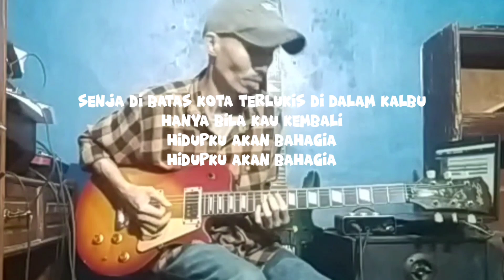Senja Di Batas Kota - Ernie Djohan | Gitar Cover {Lirik}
Lirik     :   Ernie Djohan